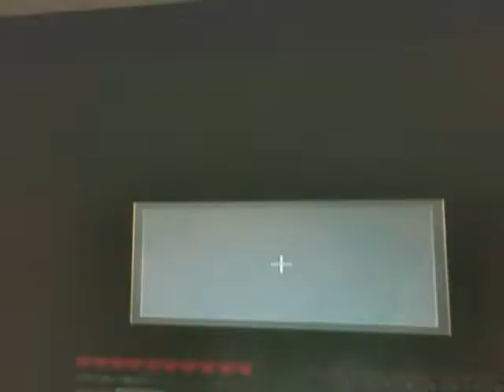survival mine craft#1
survive